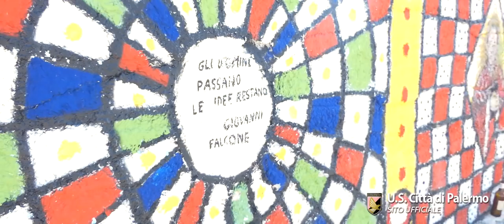Palermo Football Tour: Falletti a Mondello